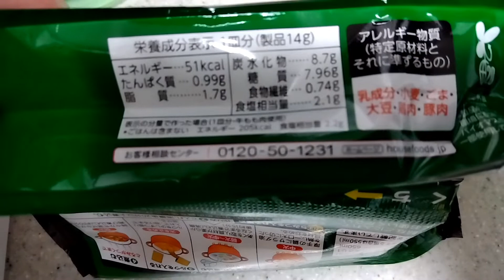ダイエット中に喰ってもいいカレーがある件【味も美味い】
カレーって
食べたら太るやん

太ってる人は食べてるやん
食べてるのに痩せてる人いるやん
満腹感得られないのに
我慢したダイエットよくない

鶏もも肉は
しっかり
皮と脂を取り除いてください！！！

大盛りくっちゃだめよ！